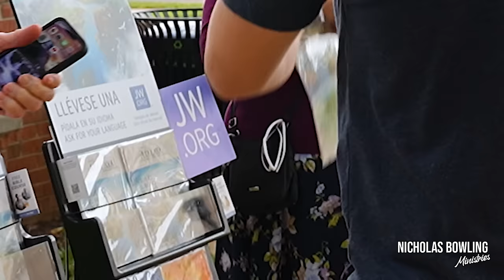Christian Challenges Jehovah's Witnesses on College Campus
My Testimony:
I grew up in church, but instead of knowing Jesus, I only knew religion. This led me to live a very hypocritical lifestyle. By the time I was in college, from the outside looking in, it seemed like I had everything together in my life. I was in the military, getting paid to go to college. I had plans to become a financial planner and expected to make a six figure income shortly after completing my degree. I had joined a fraternity and had access to all the alcohol, drugs and girls that I desired. In spite of all of that, on the inside I was broken, depressed, and empty as I searched through the world for something to satisfy my void.

I radically encountered God in a rock bottom moment and everything in my life changed from the inside-out. Instead of pursuing my own life plans, God rerouted my life into full-time ministry. After joining a local church, I began to voluntarily serve for several years. Over time that led into a church staff position opening up for me. As a result I’ve had the opportunity to wear many hats including: administration, overseeing media, sound, & lights, leading worship, preaching, leading outreach ministry, and many other tasks that have arisen with ministry. While being faithful with the small, the Lord started to open doors for me to preach and equip the saints at other churches as well.

God has expanded His reach through the ministry to include not only many different states in the U.S., but also several different nations.  Via in person encounters and social media platforms including YouTube, Facebook, and Instagram, we're reaching the world with the Gospel of Jesus Christ.

God has given me a beautiful wife named Abigail, and blessed us with two lovely children named Nora and Will. Abigail is currently on staff at our church as the Worship Pastor. Our hearts desire is to love God, love others, and walk as Jesus walked.

Timestamps:
Teaser: 00:00
Intro: 00:20
Street Ministry Starts: 01:00
"What's the difference between Christians and Jehovah Witnesses?": 03:13
Outro: 13:57
Teaching: 14:12